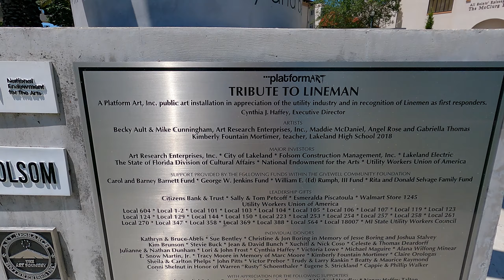Lake Mirror in Lakeland, FL on Memorial Day 2022